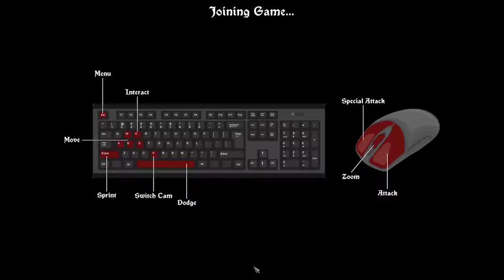Steam F2P Review: Slay Together Let's Slaughter the Peasants!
background music is lit buh duh duh duh buh
Steam page to Slay Together:
make sure to use your free lunar coins on steam market for piggen emotes and back drops!!